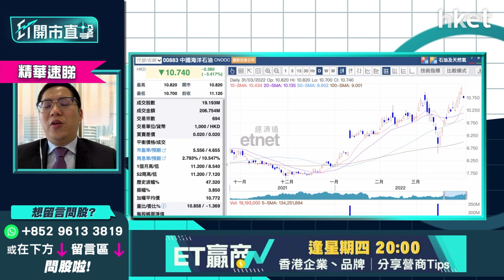【ET開市直擊】（精華）中海油（00883）長綫入市時機未到 短炒幾錢買入值博率高？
中海油（00883）昨公布去年業績，今早股價低開高走見11.08元後回落，下午擴大跌幅至2.8%，暫報10.8元。去年下半年國際油價開始上揚，利好中海油專營上游油氣開發業務，去年度純利增長1.85倍至703.2億元人民幣，但業績公告指，為免影響回A進程，故暫不派發去年度末期股息，並會於回A後盡快公布特別股息方案。

光大證券國際證券策略師伍禮賢（Kenny）謂，目前中海油股價應已反映公布業績前的憧憬，短綫或需先回調整固。俄烏戰事未必能於短期內完結，故此未來半個月的油價較難大幅下調。伍禮賢指，中海油宜睇短綫，若能回落至10元買入較安全；雖然中海油管理層公布的未來3年派息計劃及營運政策吸引，惟睇長綫以現價買入值博率不高，宜等機會回調至9元至9.5元吸納方為上策。

*重溫《ET開市直擊》第二季執倉全攻略    推介板塊季尾一覽*